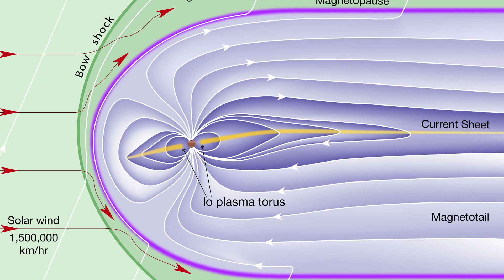Solar Super-Storm Coming?!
A Solar Superstorm could take out US power grid!